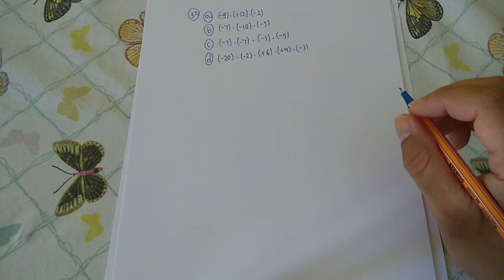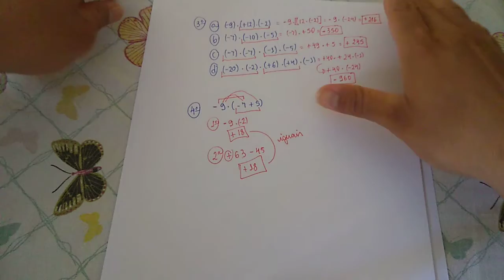Correção das atividades solicitadas na aula do dia (20/08/2020)